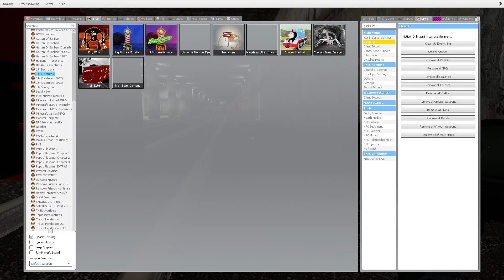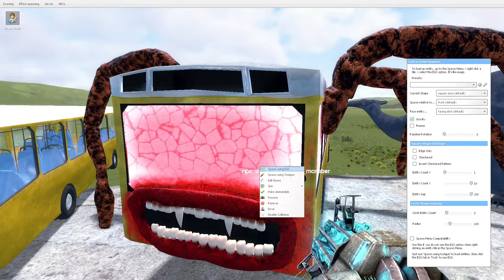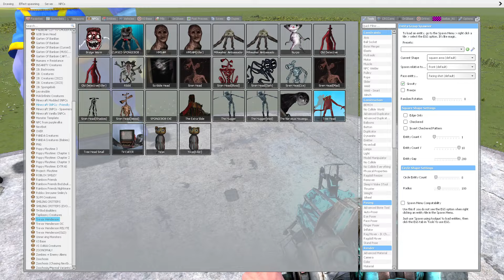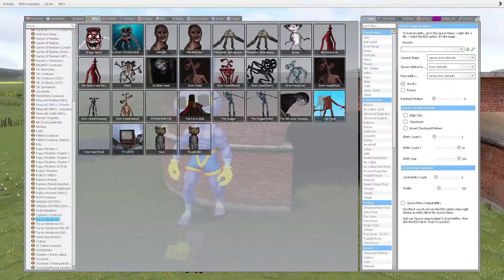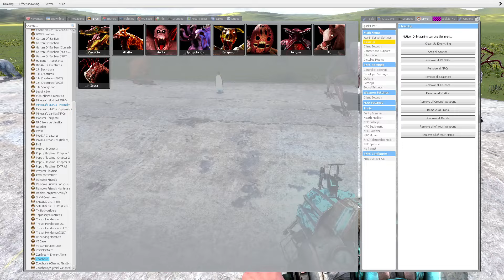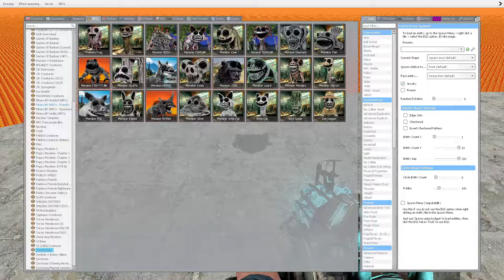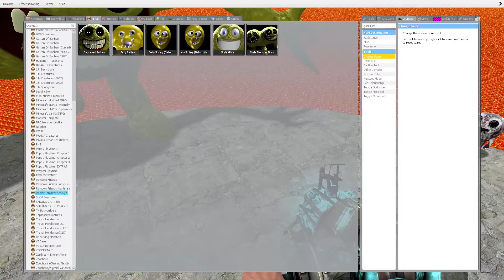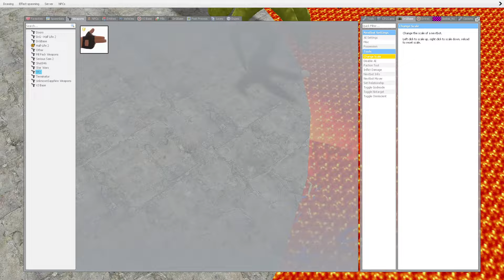Building a Thomas Train Chased By Cursed Thomas and Friends Part 1 in Garry's Mod